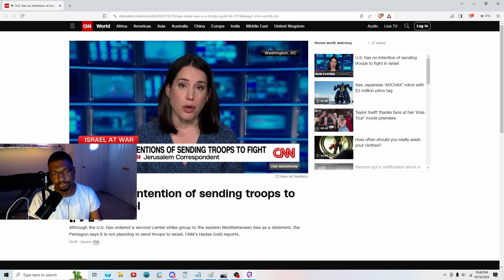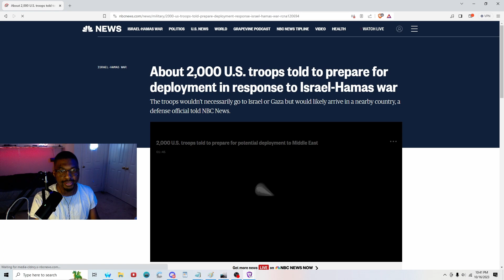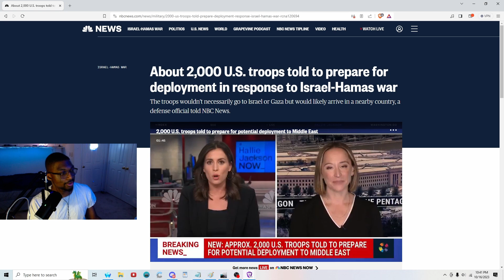Should America Get Involved In The Israel-Hamas War?